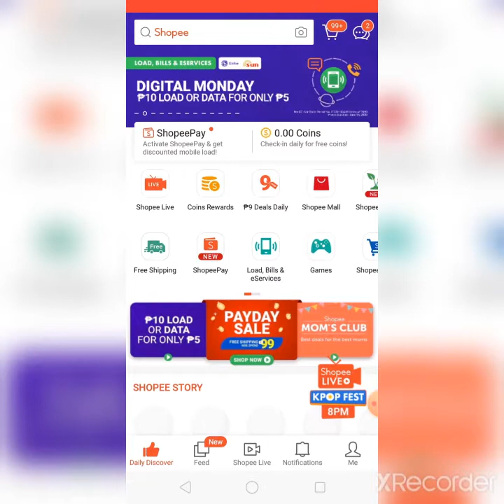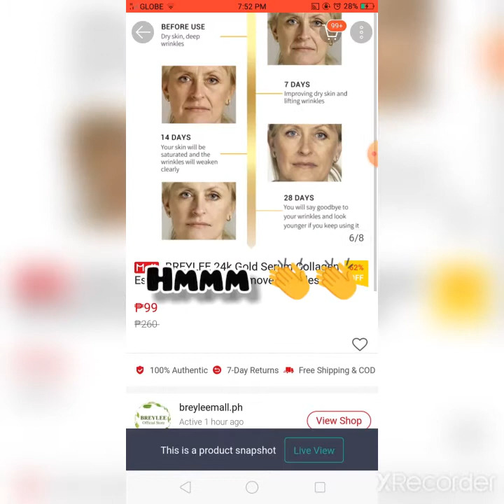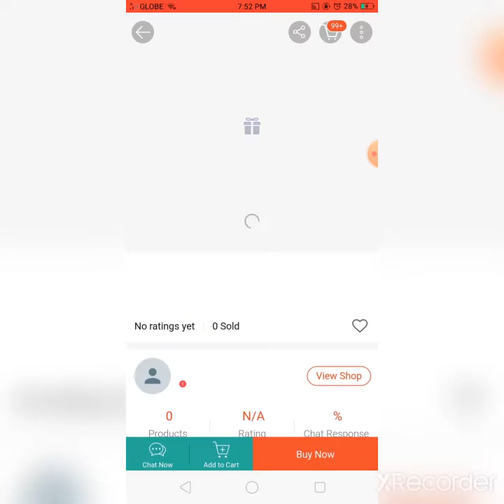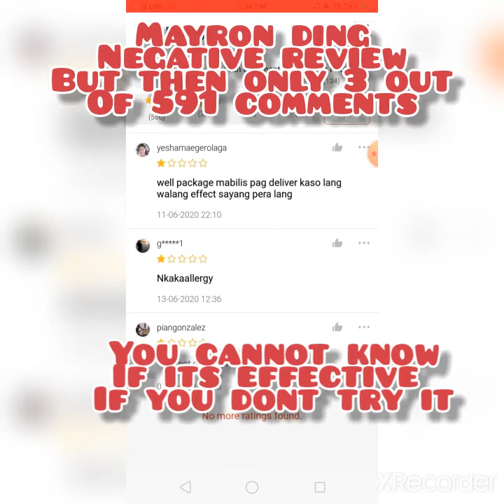Honest review for Breylee 24k Gold Collagen Serum (Part 1)